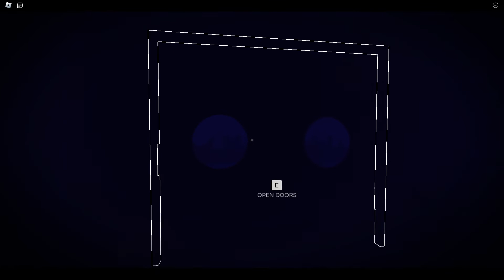Forgotten Memories - NIGHT 5 (Solo and DEATHLESS!) + Ending (Full Walkthrough)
Took me a while, my friend taught me how you beat this, if there are any other youtuber with the same trick and uploaded it first, please comment so I can give credits.
damn this game truly is high quality fnaf game
SUBSCRIBEE